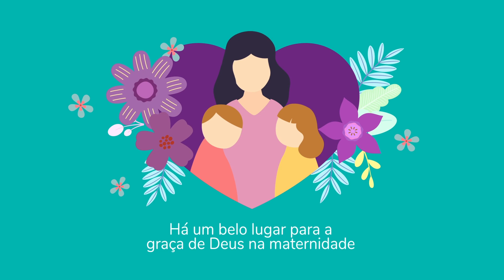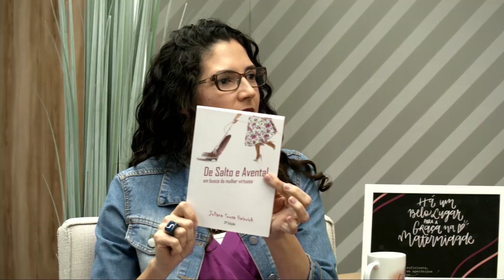De salto e avental | Maternidade na Real | IPP Play